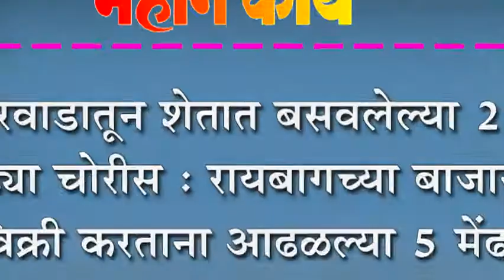हेरवाडातून शेतात बसवलेल्या २० मेंढ्या चोरीस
हेरवाडातून शेतात बसवलेल्या २० मेंढ्या चोरीस : रायबागच्या बाजारात विक्री करताना आढळल्या ५ मेंढ्या